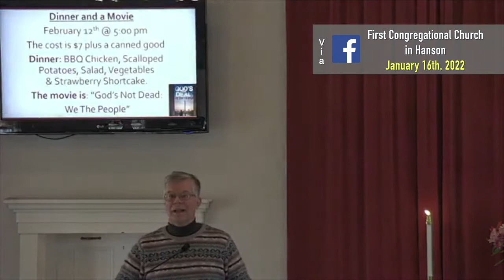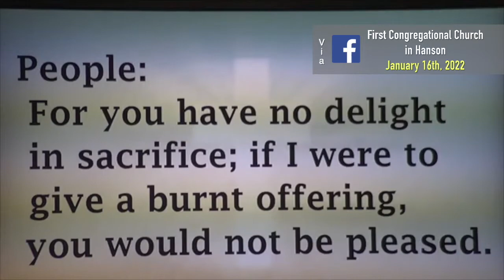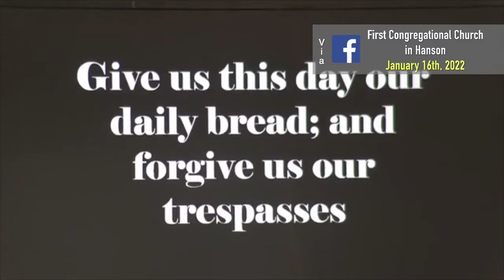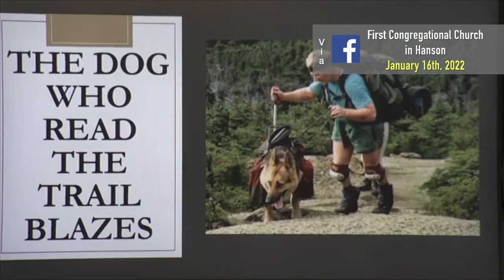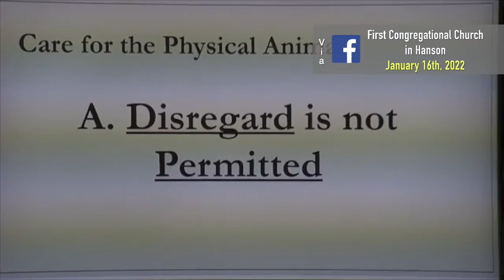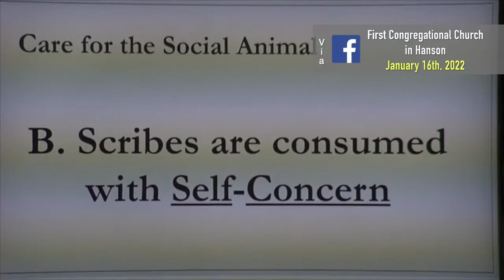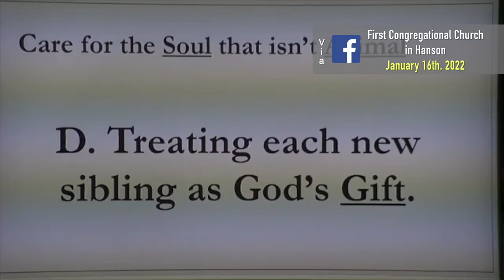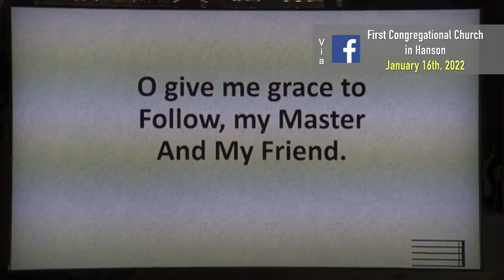First Congregational Church in Hanson - January 23, 2022